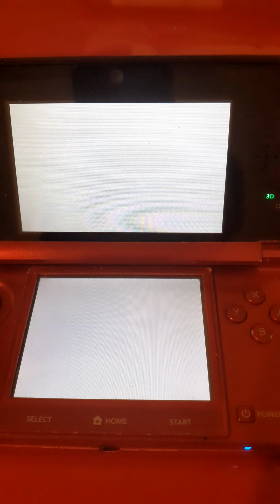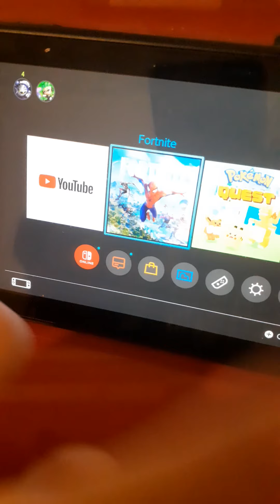vous découvrez un noob(patie1).